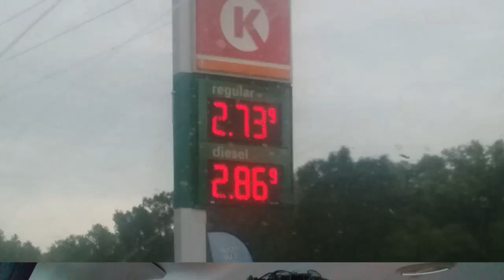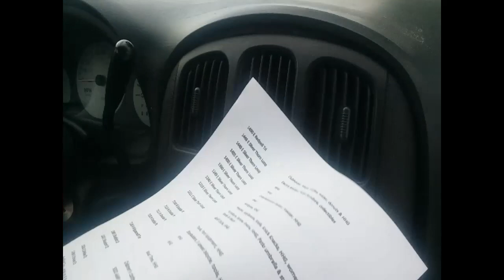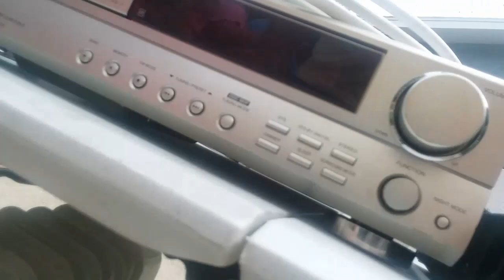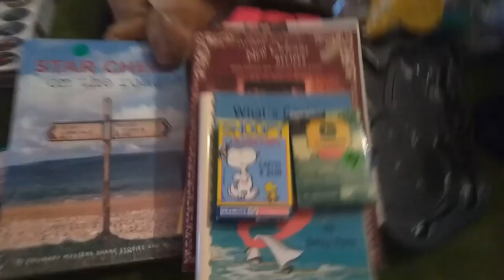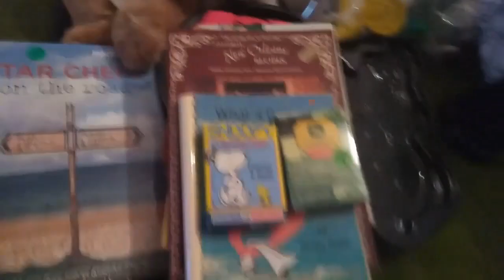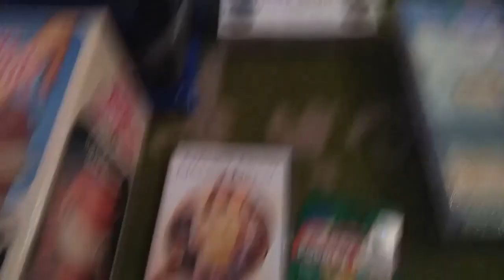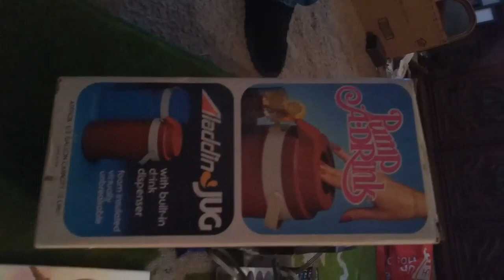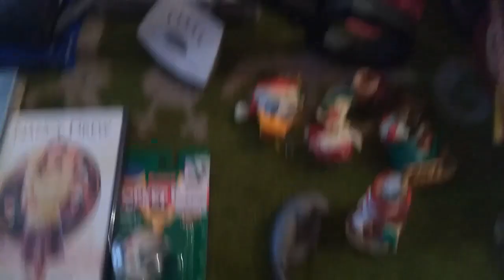Yard Sale Ride Along with LOTS of HHG & Haul Video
Ride along with CoupleofPickers, Rob & Lisa, as they go picking through today's Yard Sale offerings.  Find out what HHG means and see what they bought and how much they paid for it.